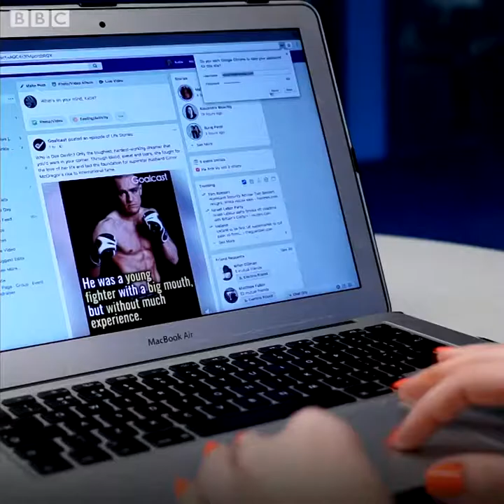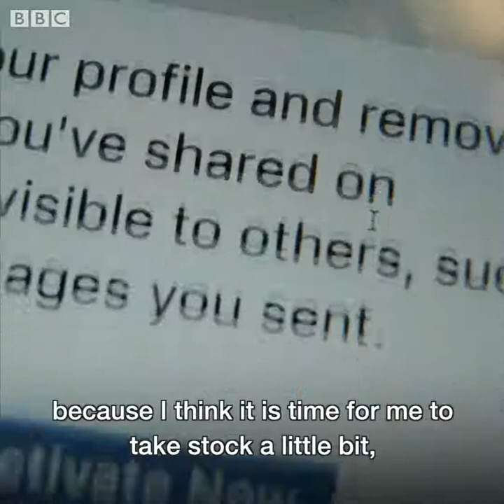Facebook shared my data with Cambridge Analytica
What's it like to find out that Facebook shared your data with Cambridge Analytica? (via @BBC Money)